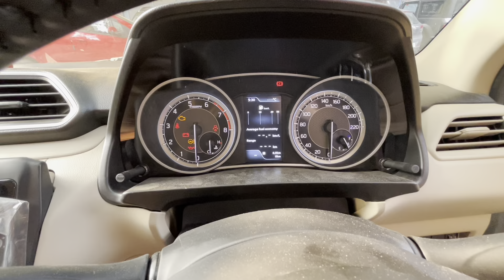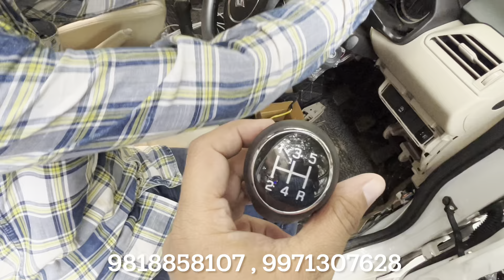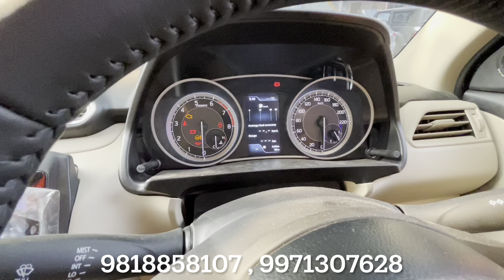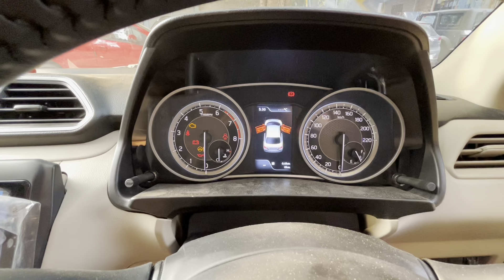Swift dzire 2022 modified करके Top Model बना दिया suzuki dzire 2022 modified ❤️ dzire 2022 modified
SITLA CAR EMPORIUM
1758, Gali No. 54, Abdul Aziz Road, Naiwala, Karol Bagh, New Delhi

CAR ACCESSORIES-

________________WARNING__________________